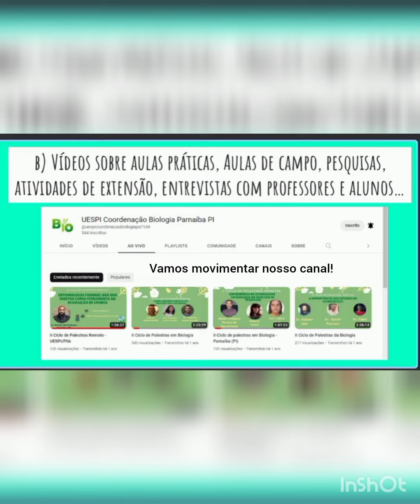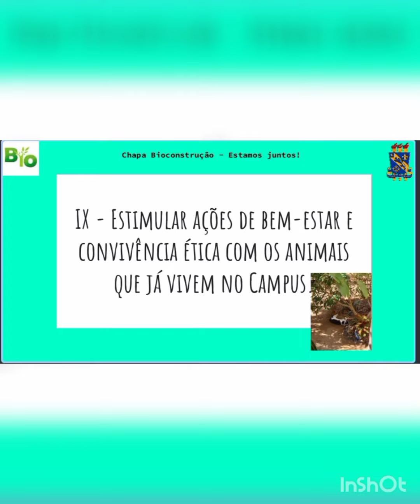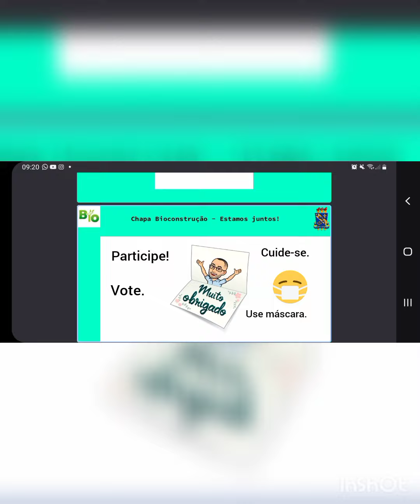Bioconstrução - estamos juntos!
Plano de gestão chapa Bioconstrução - estamos juntos!
Dia 09/12/2022 vote Chapa Bioconstução para Coordenação de Curso de Biologia!